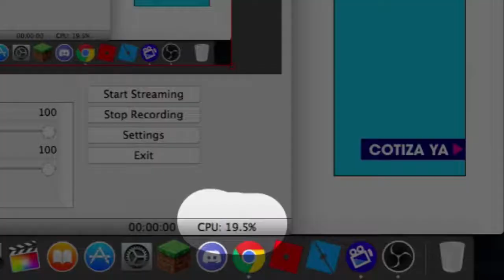Update - PC Livestreams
rip pc live streaming